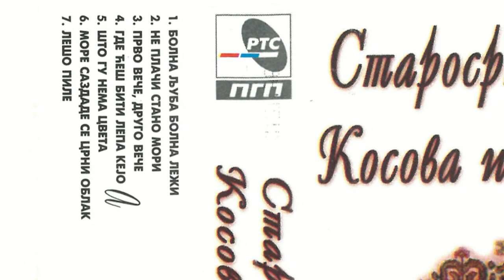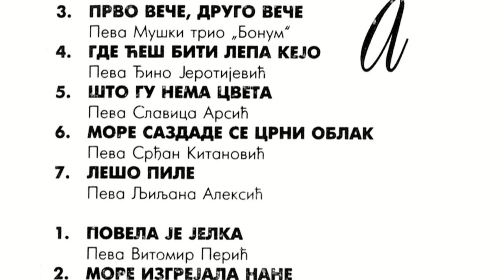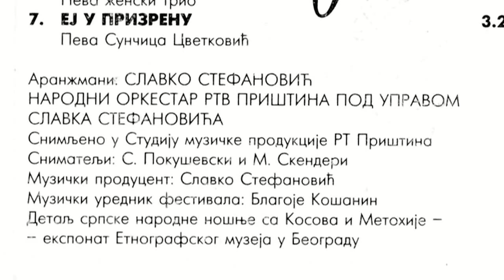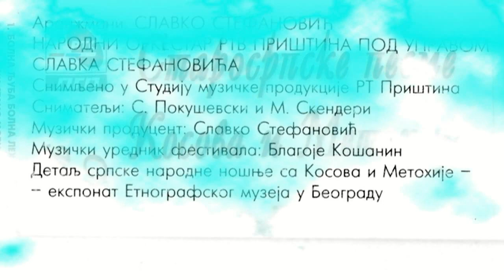Leso pile - Ljiljana Aleksic (1997)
Organizator festivala: "Starosrpska pesma Kosova i Metohije" 1997
KULTURNO PROSVETNA ZAJEDNICA KOSOVA I METOHIJE
Sekretar: Ratko Popovic
Prvi Festival, 1997. godine, Pokrajinsko narodno pozoriste - Pristina
Pokrovitelj festivala: Skupstina grada Pristine
Aranzman: Slavko Stefanovic
Narodni orkestar RTV Pristina, pod upravom Slavka Stefanovica
Snimljeno u Studiju muzicke produkcije RTV Pristina
Snimatelji: S. Pokusevski i M. Skenderi
Muzicki urednik festivala: Blagoje Kosanin
Glavni i odgovorni urednik: Miroljub Arandjelovic Kemis
Urednik redakcije za narodnu muziku: Misa Mijatovic
Urednik muzickog programa: Mikica Antonic
Direktor PGP RTS: Aleksandar Backovic
Radio Televizija Srbije, Produkcija gramofonskih ploca, Beograd 1997.